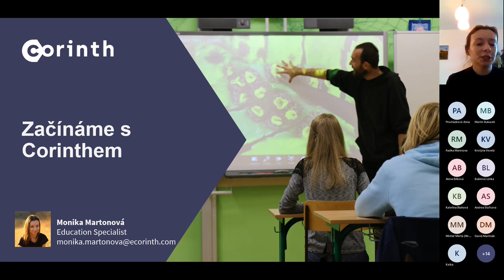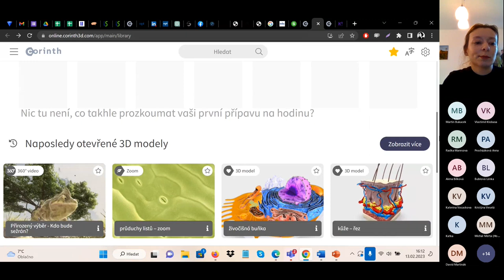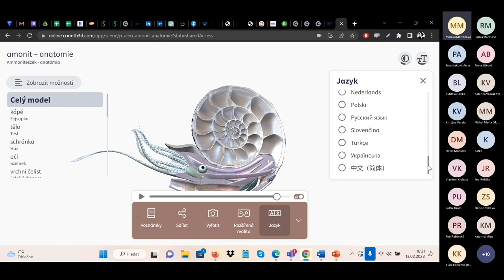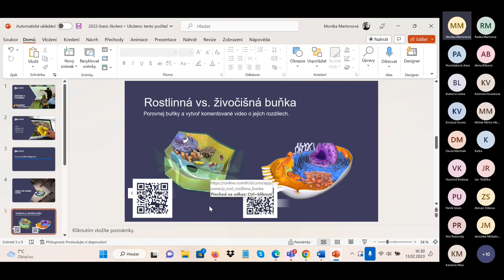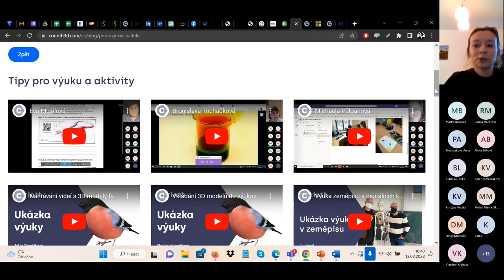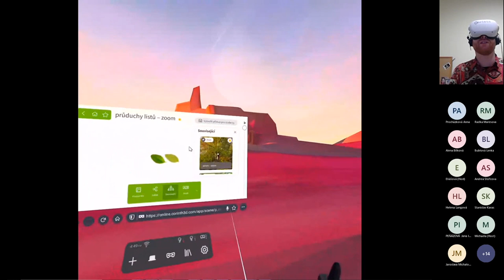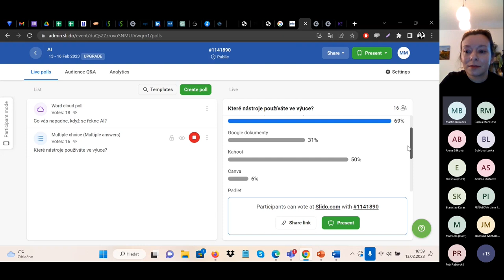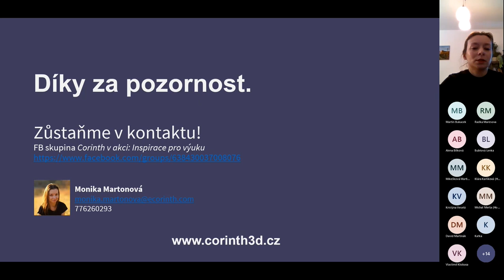Začínáme s Corinthem 13. 02. 2023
0:00 Úvod
5:59 3D modely v praxi
36:27 Představení metodik pro digitální kompetence
41:23 Virtuální realita
53:26 Propojení Corinthu s dalšími nástroji
1:02:40 Shrnutí a diskuse